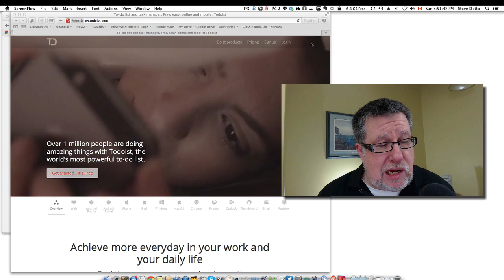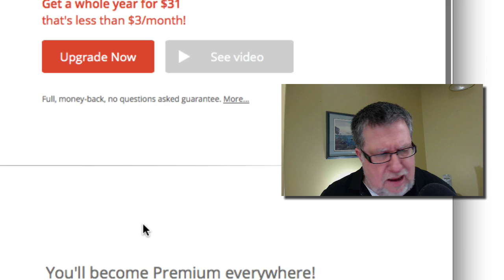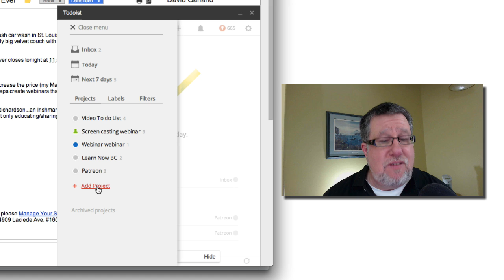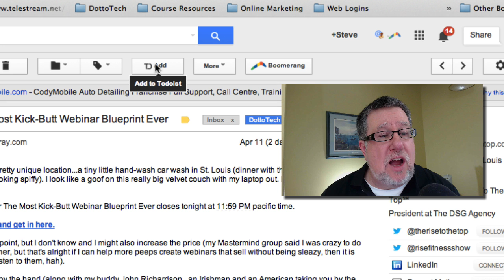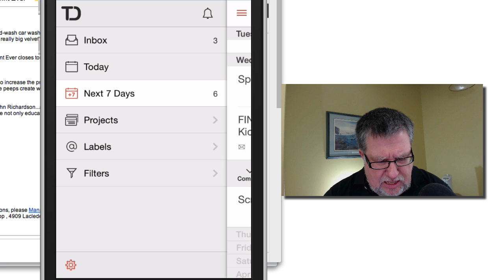ToDoist - Doing To-Do Lists Right!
ToDoist Task and To-Do lList manager has built an incredible clean rand logical tool to manage our lives.

including our weekly radio show /podcast